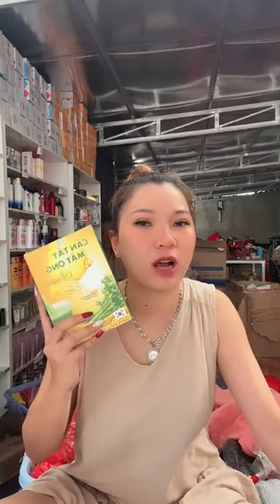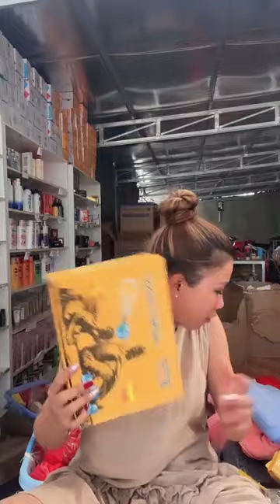Quần ao nữ đẹp rẻ chất coston mát chị em vào xem chốt đơn 89